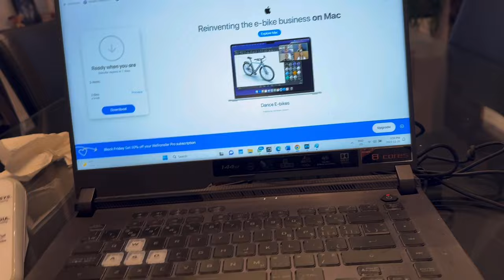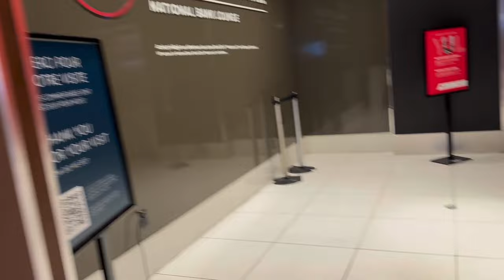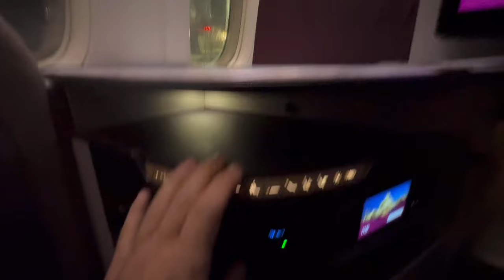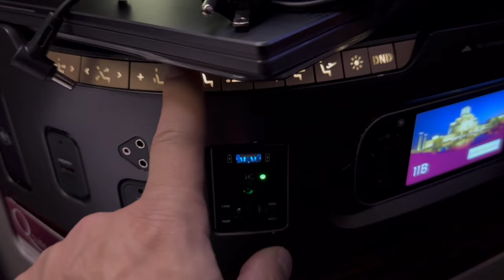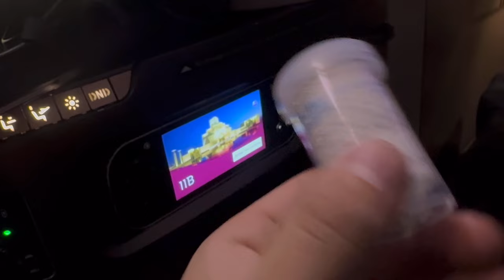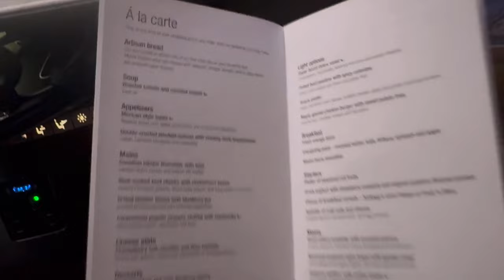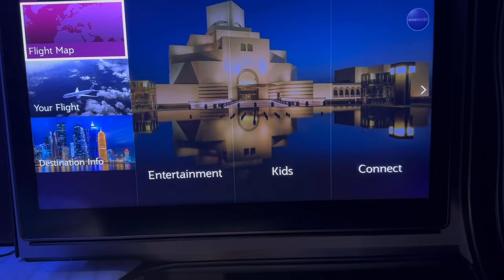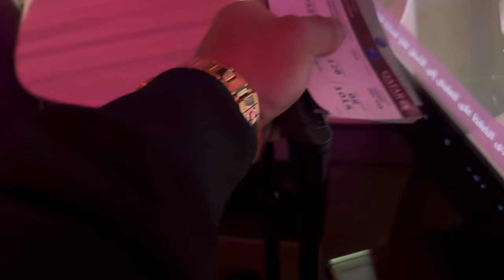Trip to Dubai Muscle Show - Day 1: Flight